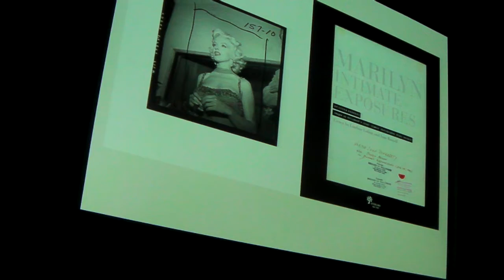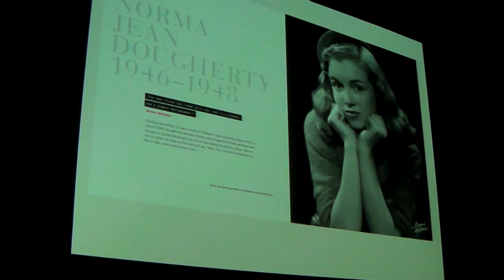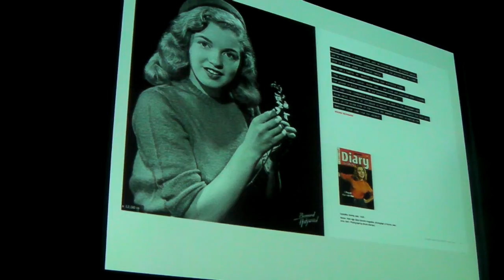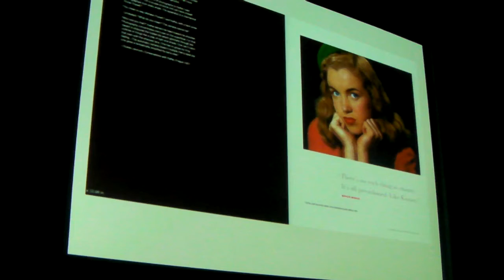Marilyn: Intimate Exposures Staged Reading and Visual Presentation at the Hammer Museum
Author Susan Bernard gives a reading and visual presentation from her book Marilyn: Intimate Exposures for the UCLA Film & Television Archive at the Billy Wilder Theater in the Hammer Museum, January 25, 2012.